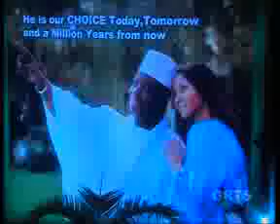GRTS 21 11 2011 2040 GMT